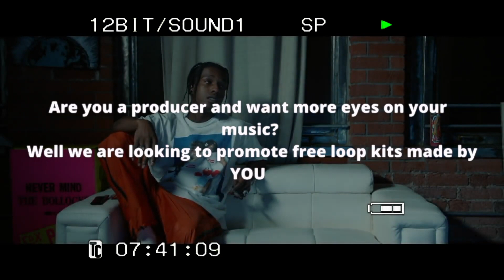(FREE) Melodic Trap Samples/Loop Kit 2021- Pyrex,Southside, Cubeatz, Wheezy, Pvlace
Hey !
These loops are from various royalty free loop services. this means that these loops are NOT made by me BUT made by other producers (NAMEofPRODUCER), they are royalty free loops. i’m collecting them for you so you don’t have to waste too much time.

*please keep in mind not all kits posted are made by me*